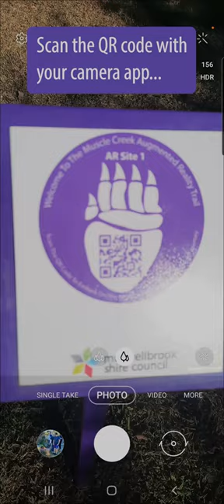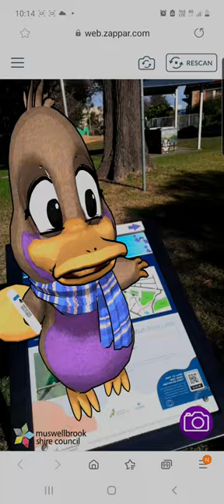Muscle Creek AR Tour with Pat the Platypus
Join Pat the Platypus on the Muscle Creek AR Tour! To get started, just download the Muscle Creek AR Tour map

Then head to one of the purple AR Tour Posts and GET EXPLORING!

Want to see how it works? Let’s join Pat at the first station…